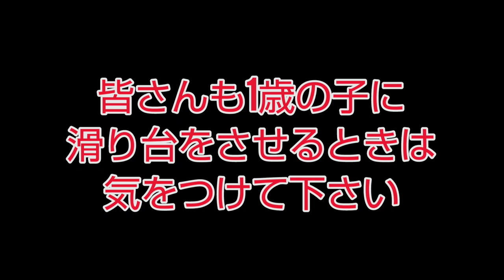面白動画 笑ってはいけない 滑り台危険